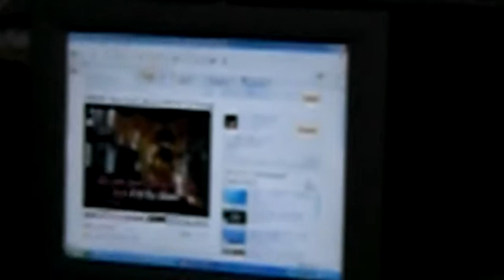MY LOVE WILL SEE YOU THROUGH-MARCO SISON- cover by agaw dems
agaw and pepe